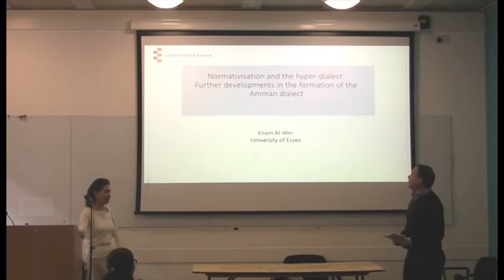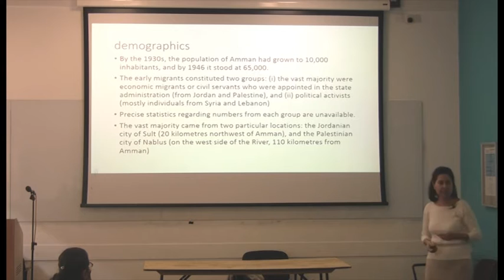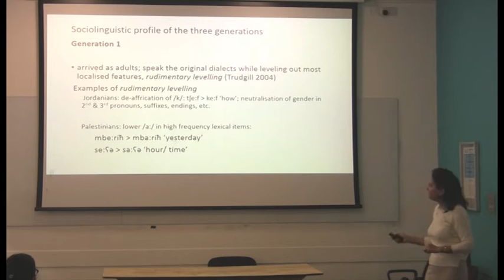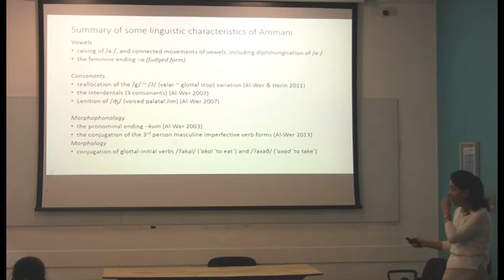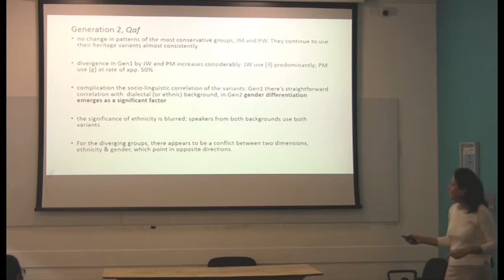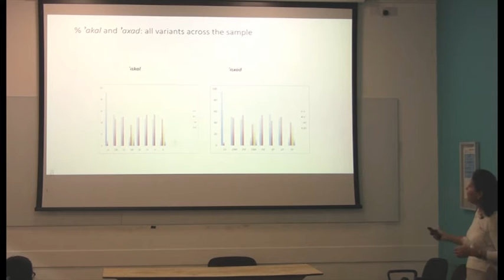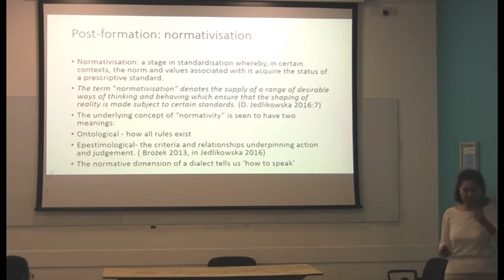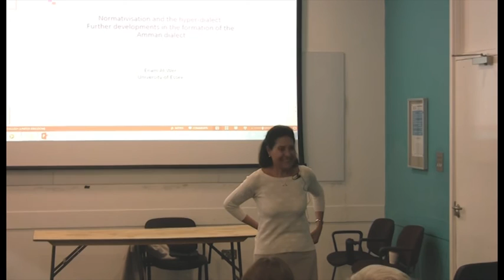Normativisation and the hyper-dialect | SOAS University of London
This seminar titled "Normativisation and the hyper-dialect: Further developments in the formation of the Amman dialect" was given by Enam Al-Wer (Essex) on 20 March 2018 as part of the Linguistics Department Seminar Series at SOAS University of London.

The ‘Amman Project’ is a study in New-Dialect Formation, which is currently in its third and final phase (funded through Leverhulme Major Research Fellowship). Based on empirical data collected through sociolinguistic interviews, the research traces the formation of this new dialect from inception to stabilisation over three generations, spanning a period of approximately the last eighty years. The framework of analysis adopted is the ‘Variationist Sociolinguistic Paradigm’, as described in Labov’s trilogy (1994, 2001, 2010). More specifically, the project is guided by the principles of dialect contact and new-dialect formation pioneered by Peter Trudgill in his two most important books on the topic (1986, 2004). Within the Arabic context, this project is unique in terms of its scope and depth. There has been no comparable study of new-dialect formation in any part of the Arabic-speaking world. The study of the Amman dialect will provide a model for the study of dialect contact and koineisation in other bourgeoning conurbations elsewhere in the Arab World.

In this talk, I will firstly summarise the results of the analysis of the earlier phases of the research, which clarify the process of the formation of this dialect as a whole. Secondly, and based on the preliminary analysis of the current on-going fieldwork, I discuss aspects of post-dialect formation, namely ‘normativisation’ (hegemonisation and diffusion), and the emergence of a ‘hyper-dialect’ (exaggerated forms).

References

Labov, William. 1994. Principles of Linguistic Change, Volume I, Internal Factors. Wiley-Blackwell

Labov, William. 2001. Principles of Linguistic Change, Volume II, Social Factors. Wiley-Blackwell.

Labov, William. 2010. Principles of Linguistic Change, Volume III, Cognitive and Cultural Factors. Wiley-Blackwell

Trudgill, Peter. 1986. Dialects in Contact. Oxford: Blackwell.

Trudgill, Peter. 2004. New-Dialect Formation: the inevitability of Colonial Englishes. Edinburgh: Edinburgh University Press.

Enam Al-Wer is a Professor of Linguistics at the University of Essex.